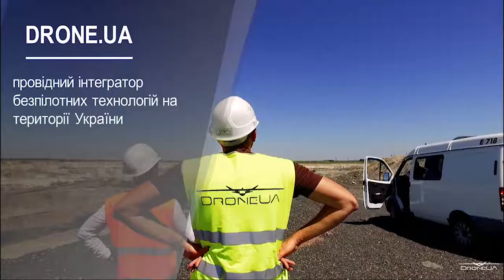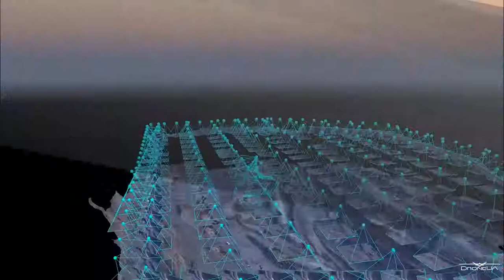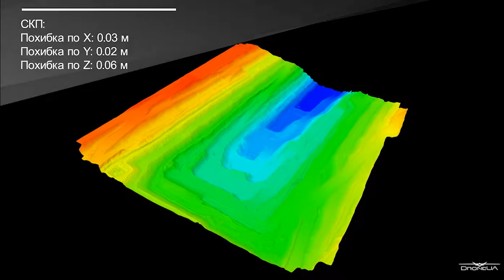Впровадження безпілотних технологій в гірничодобувній промисловості: DroneUA - Ferrexpo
DroneUA почали співпрацю з найбільшою швейцарською компанією на території України - Ferrexpo. В рамках проекту було виконано перше системне впровадження безпілотних технологій на гірничодобувному підприємстві в Україні